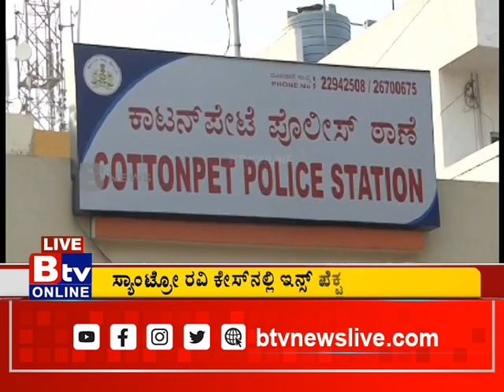ಬಗೆದಷ್ಟೂ ಬಯಲಾಗ್ತಿದೆ ಸ್ಯಾಂಟ್ರೋ ರವಿ ಕರ್ಮಕಾಂಡ.ಸ್ಯಾಂಟ್ರೋ ಡೀಲ್​​​​ಗೆ ಸಾಥ್​​​ ಕೊಟ್ಟವರಿಗೆ ಶುರುವಾಯ್ತು ಶಾಕ್​​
Btv News Kannada: ಬಗೆದಷ್ಟೂ ಬಯಲಾಗ್ತಿದೆ ಸ್ಯಾಂಟ್ರೋ ರವಿ ಕರ್ಮಕಾಂಡ. ಸ್ಯಾಂಟ್ರೋ ಡೀಲ್​​​​ಗೆ ಸಾಥ್​​​ ಕೊಟ್ಟವರಿಗೆ ಶುರುವಾಯ್ತು ಶಾಕ್​​.!